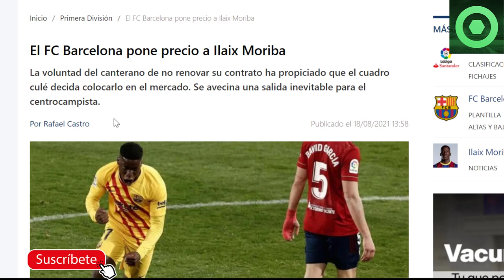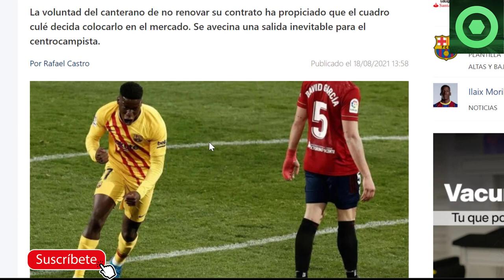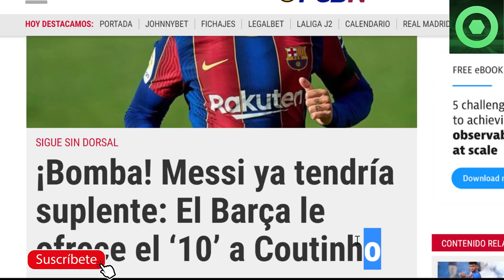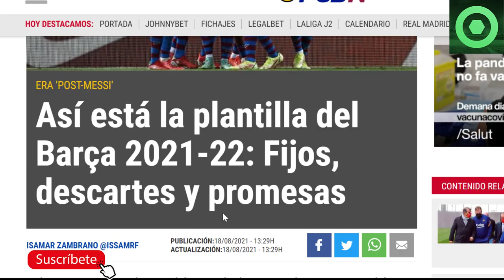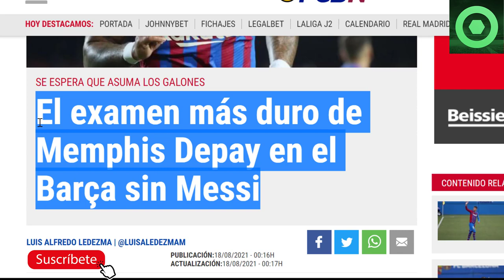🔴🔥 MESSI YA TIENE SUPLENTE en el BARÇA 🟥LE PONEN PRECIO a ILAIX 🟥 EXAMEN a DEPAY 🟥 PLANTILLA 21/22 🟥